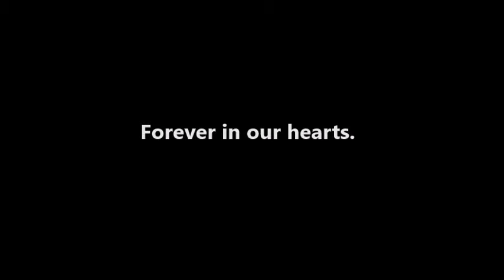Harley Video Tribute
Harley passed away this morning. I put together this collection of videos and pictures in memory of him.